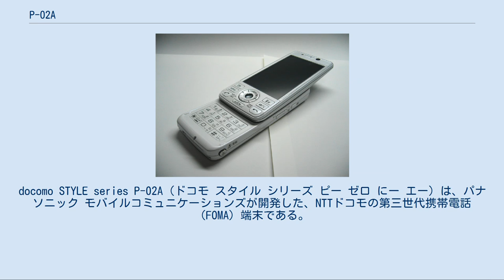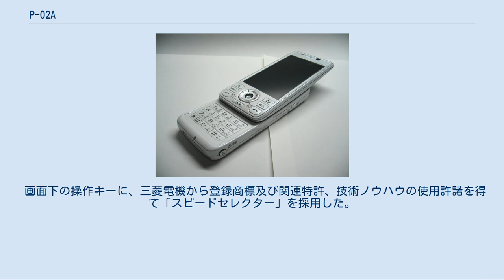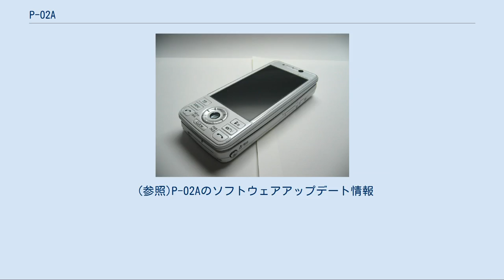P-02A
docomo STYLE series P-02A（ドコモ スタイル シリーズ ピー ゼロ にー エー）は、パナソニック モバイルコミュニケーションズが開発した、NTTドコモの第三世代携帯電話（FOMA）端末である。
docomo STYLE seriesの端末。
 VIERAケータイでは、P905iTVに続き2作目となるスライド型モデル。
同じVIERAケータイであるP-01Aの、スライド型版ともいえるモデルで、スタイルシリーズではハイスペックなモデルとなっている。
 F-03Aとともに、かつての三菱電機のスライド型端末のユーザーを意識したモデルとなっており、デザインがD905iとよく似ている。
また、端末の色は歴代のDシリーズ端末の色に近いものを集めている。
折りたたみP端末や一部のDシリーズなどでお馴染みのワンプッシュオープンボタンはなく、D901i、D904i以降のスライド型の三菱電機製端末で採用されたアシストスライド機構が使われている。
また、パナソニック独自の「スイングスライド」があり、開いた時にディスプレイ部が少し手前に傾く。
 画面下の操作キーに、三菱電機から登録商標及び関連特許、技術ノウハウの使用許諾を得て「スピードセレクター」を採用した。
回転キーと十字キーを兼ね合わせ、決定キー部分にはイルミネーションランプを配置したもので、D902iS以降の旧D90XシリーズやD705iの物と、まったく同じ構造となっている。
なお、三菱時代からスピードセレクターに使用される部品はパナソニック関連会社からの供給であった。
ただし、待受画面上でスピードセレクターを回しても、Dシリーズのようにメニューが表示されないなど、操作内容が一部限られている。
 Dシリーズ譲りの外観に対し、ソフトウェアは従来のパナソニック端末で使われているLinuxが使われていて、UIや操作内容、アイコンなどが大きく異なる。
このため、操作性の点において、Dシリーズからの買い替えの際には注意が必要である。
また液晶のサイズや発色数はD905iと全く同じであるが、液晶の解像度がD905iに比べ、横に10ドット少ない、480×854ドットの液晶となっている。
 なお、近年のD90Xシリーズの多くに搭載されていた加速度センサー、FMラジオ、FMトランスミッターは付いていない。
 機能面では、P-01Aとほぼ同じような物が搭載されているが、いくつかの違いがある。
カメラ機能では、P-01Aにはないメインカメラ用ライトと右側面に半押し対応シャッターボタンがあり、Pシリーズでのフォトライトの搭載はP905i以来となる。
また、ワンセグ機能では、ホイップアンテナと、P903iTVやP905iTVで採用された合成ダイバーシティチューナーを使用している。
 ドコモの新サービスである、iコンシェル、iウィジェット、iアプリオンラインにも全て対応している。
 ※BモードのメールはWebメールとなる。
 (参照)P-02Aのソフトウェアアップデート情報